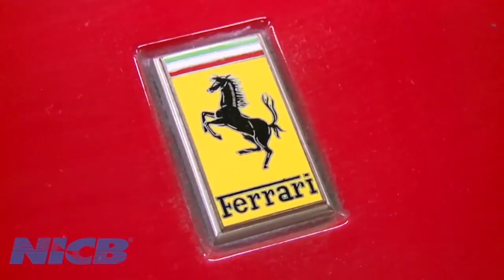A Stolen Ferrari Was Found In Customs!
If you’ve ever been unlucky enough to have your car stolen, don’t give up hope. Fox News reported that U.S. Customs and Border Protections officers in L.A. intercepted a stolen Ferrari from 29 years go that was on it’s way to Poland!